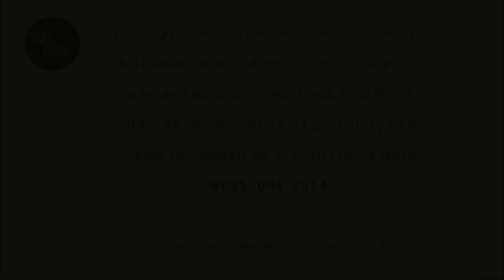Depoimento Brumadinho Nilza da Conceicao